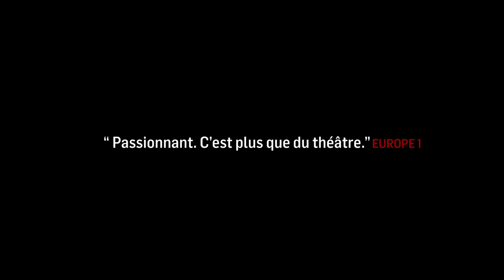Richard Berry dans Plaidoiries - bande annonce